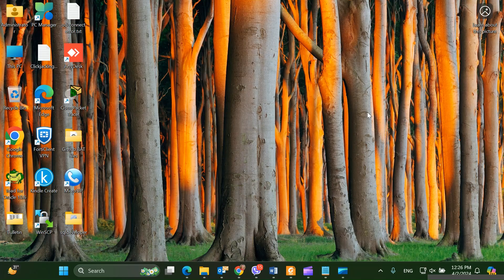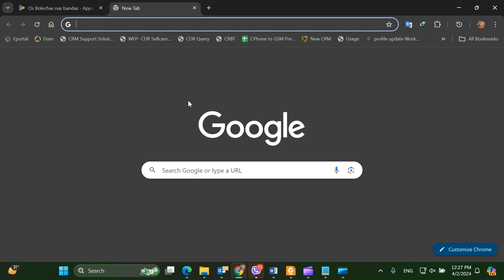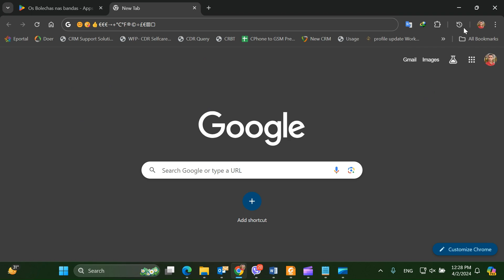View all the Copy (Ctrl + C) history in Windows 10/11 OS | Also use emojis in windows OS